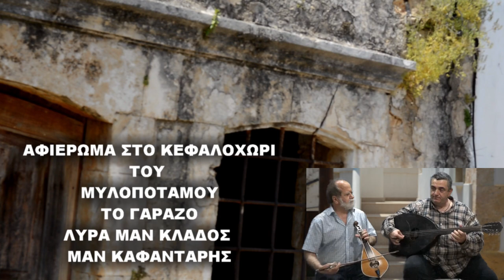ΤΟ ΓΑΡΑΖΟ ΜΟΝΟ ΕΚΕΙΝΟΣ Π ΑΓΑΠΑ ΛΥΡΑ ΜΑΝ ΚΛΑΔΟΣ ΜΑΝ ΚΑΦΑΝΤΑΡΗΣ ΑΦΙΕΡΩΜΑ ΣΤΟ ΠΑΛΙΟ ΧΩΡΙΟ